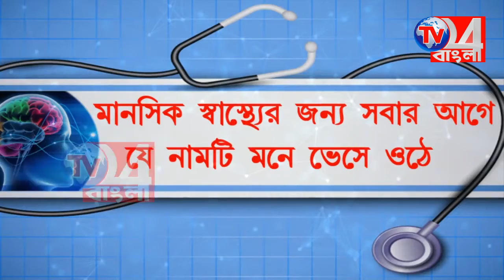রাস্তা সারায়ের দাবিতে পথ অবরোধ করে বিক্ষোভ এলাকাবাসীদের, চাঞ্চল্য ফারাক্কায়